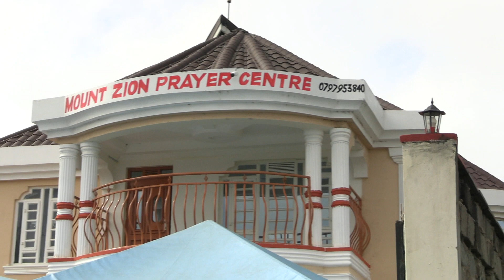MUHIKI KURUTWO NYUMBA YA MAHOYA GUKU MOUNT ZION PRAYER & RETREAT CENTER.